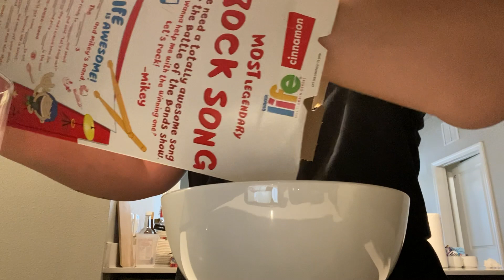april 24th vlog!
ello besties here was one of my days from a week or two ago! this was such a slay

socials:
@tigereyesfilms on instagram !

equipment:
camera: iphone